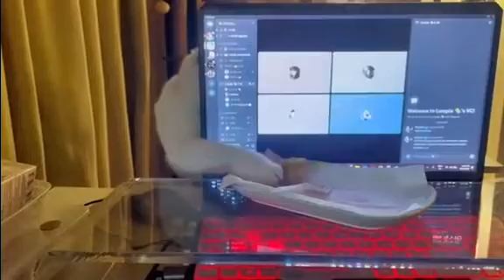ВоришкаThief#shorts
Cat#Funny animals